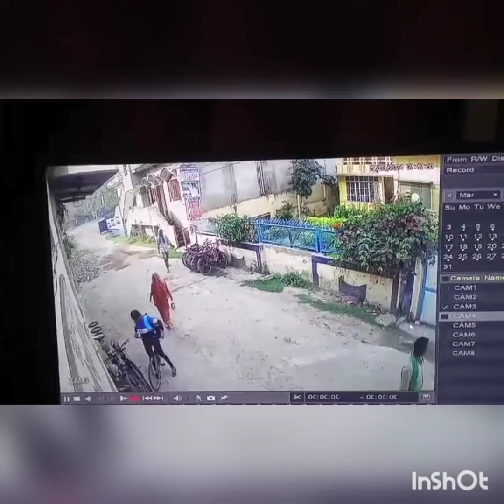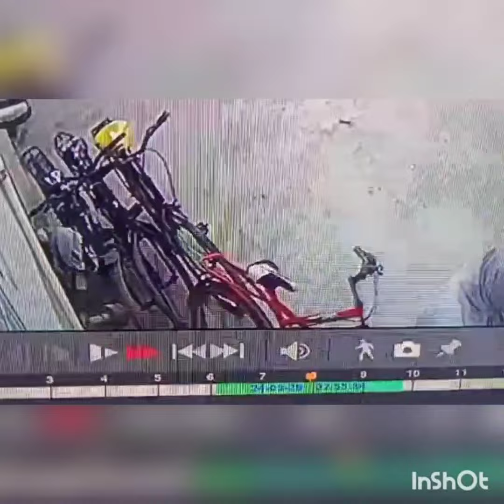Part- 2 :- 👉हल्के में ना लें..,भारी पड़ सकता है।🙏 # चोर🥷 आपकी cycle कैसे चुरा ले जाता है।। # Alert